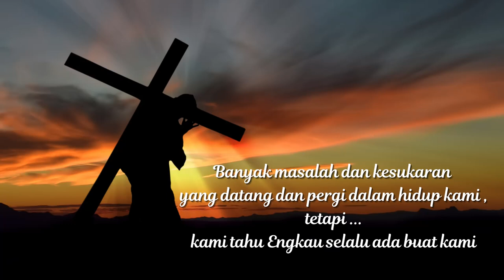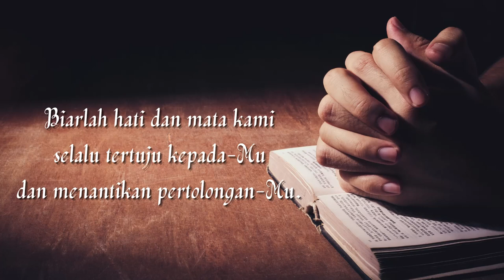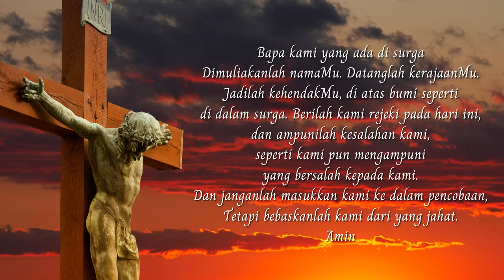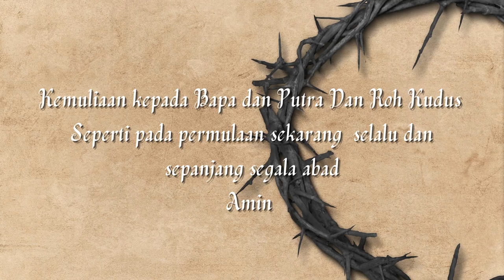Doa Malam Katolik - Lindungilah dan Jauhkanlah Kami Semua dari Virus Corona | Doa Sebelum Tidur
Doa Malam Katolik, Mohon perlindungan dan dijauhkan dari virus corona

doa harian katolik untuk merasakan kehadiran Tuhan bersama dengan kita, Yesus maha pengasih selalu melindungi kita, memberikan yang terbaik bagi kita tepat pada saatnya. Berkomunikasilah dengan Tuhan Yesus setiap saat, terlebih jika kita menyadari bahwa hidup adalah pemberianNya, tanpaNya kita bukan apa apa.
Marilah berdoa secara katolik.

Bapa yang Maha Pemurah.
Kami mengucap syukur atas kehidupan yang boleh kami jalani sepanjang hari ini.
Banyak masalah dan kesukaran yang datang dan pergi dalam hidup kami ,tetapi kami tahu Engkau selalu ada buat kami.
Bapa ,kami percaya firman-Mu senantiasa  menerangi setiap langkah hidup kami,  karena firman-Mu adalah pelita bagi kaki kami dan terang bagi jalan kami.
Bapa,kami berdoa buat mereka yang berbeban berat,kiranya Engkau beri kelegaan,yang sakit Engkau jamah dan sembuhkan
Karena Engkau Maha Penyayang yang selalu mendengar dan menjawab seruan dan doa kami.
Biarlah hati dan mata kami selalu tertuju kepada-Mu dan menantikan pertolongan-Mu.
Bapa,kami mohon pengampunan dan belas kasih-Mu atas kesalahan kami yang telah menyakiti hati-Mu dan sesama kami.
Bapa , malam ini , kiranya kami boleh tidur dengan tenang dan besok boleh bangun dengan tubuh yang sehat ,agar kami boleh beraktifitas dengan hati penuh  sukacita serta berpengharapan kepada-Mu.
Bapa
Kami mohon
Jauhkanlah kami semua dr virus corona
Kami mohon jg ya Bapa.semoga pandemi corona segera berlalu
Sehingga kondisi kembali normal
Dan kami semua  beraktifitas kembali spt semula
Dalam nama BAPA.PUTRA & ROH KUDUS.kami mohon
Amiiiiin